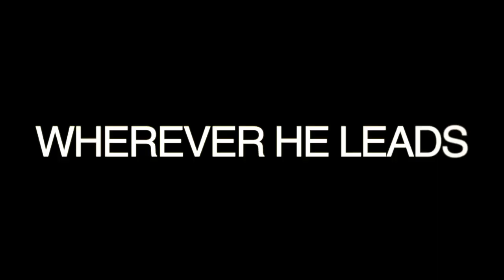Camping At 12 Mile Summit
This one is a short one, but we actually went somewhere new. We've been meaning to get up to 12 Mile Summit for awhile and finally decided to make a quick overnight trip.